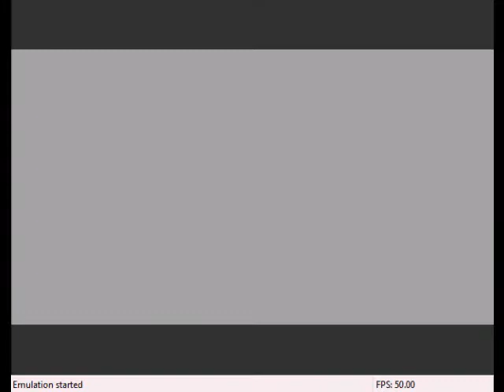The Legend of Zelda Ocarina of Time Walkthrough Part 62 The Shadow Medallion.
I finish up the shadow temple and get the shadow medailion. I like this new update my account has. My videos upload in half the time they have been which is awsome.